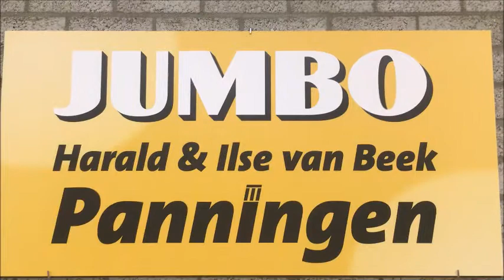SDK vlog - TTV Fortus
Deelnemende verenigingen en scholen aan de Spek de kas actie bij Jumbo Panningen, krijgen de kans om een gouden voucher (à 75 euro) te verdienen door het maken van een vlog.

TTV Fortus maakte deze leuke sfeerimpressie!